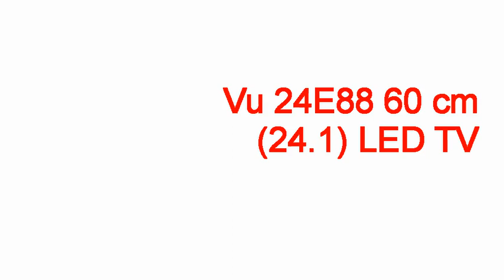vu tv belongs to which country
vu tv belongs to which country vu tv belongs to which country,vu tv belongs to which country